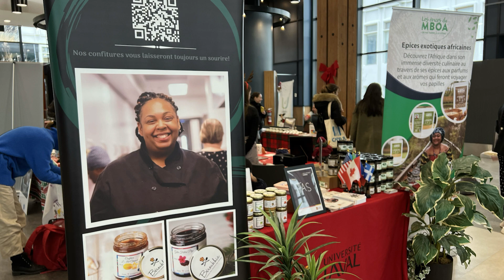Marché de Noël responsable 2022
Le 14 décembre, dès 10h, vivez la magie durable de Noël à l'atrium du pavillon Charles-De Koninck à l'occasion du Marché de Noël responsable 2022, organisé par l'Alliance étudiante pour le développement durable de l'Université Laval.